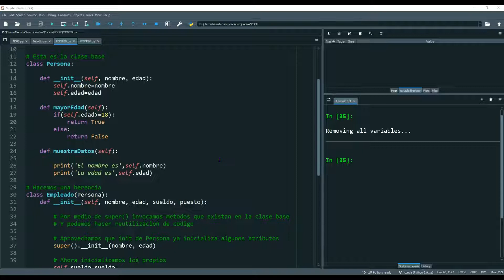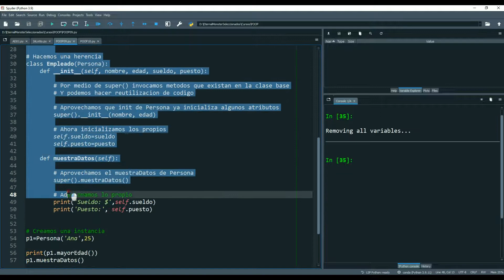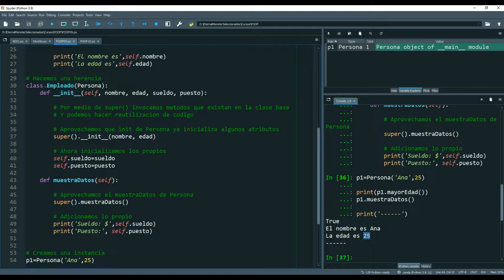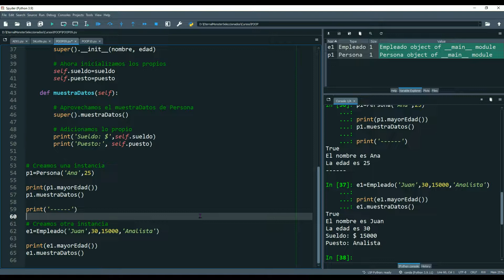Super - 9 - Python Orientado a objetos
Aprendamos a invocar código de la clase base desde la clase hija.